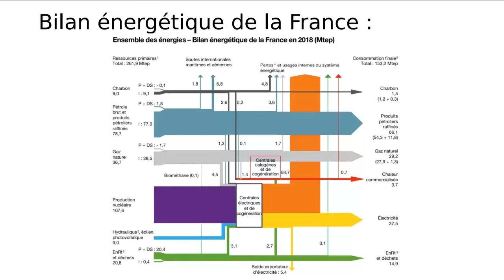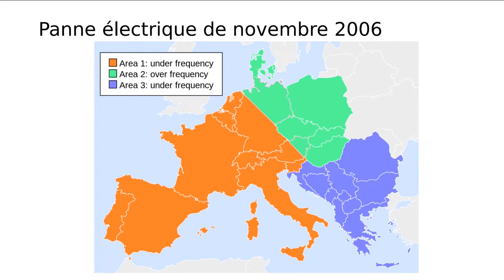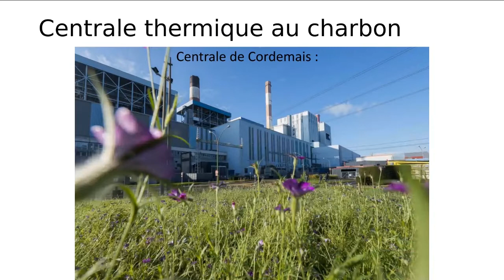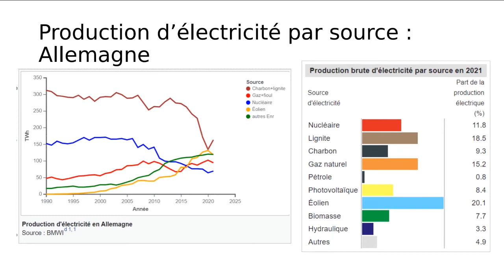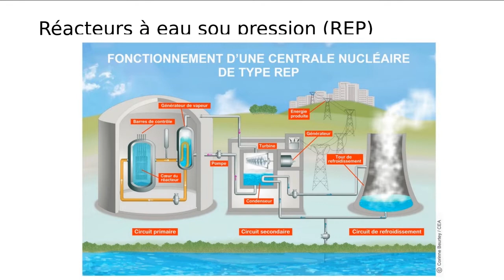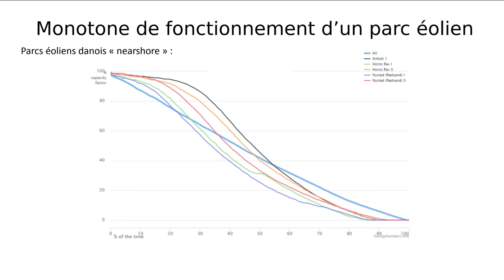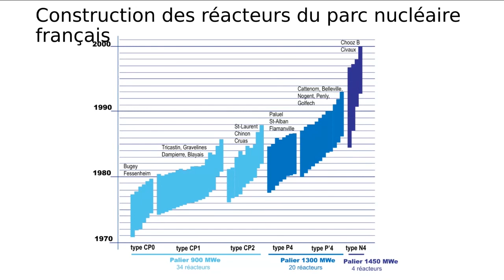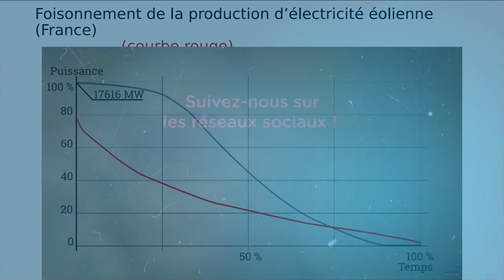Séminaire du Jeudi : Données et idées reçues sur les filières au cœur de la transition énergétique.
Séminaire du jeudi organisé par Polytech Paris-Saclay et présenté par Yves Bernard, Professeur des Universités et chercheur au laboratoire GeePS de l’Université Paris-Saclay.

Résumé : Les matériaux piézoélectriques convertissent l'énergie mécanique en énergie électrique et réciproquement. C'est magique mais à quoi ça sert ? Ce séminaire vous montrera quelques unes des applications et justifiera l'utilisation de cette propriété. Nous aborderons aussi les raisons pour lesquelles il est encore intéressant de faire de la recherche sur l'utilisation de la piézoélectricité.